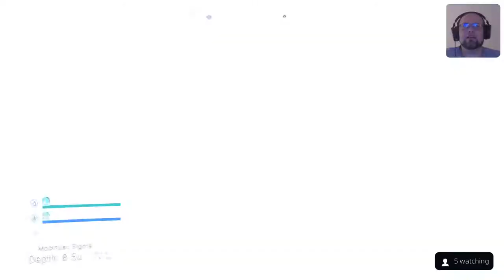Come Take A Trip In My Airship! - No Man's Sky Polestar Expedition Part 1